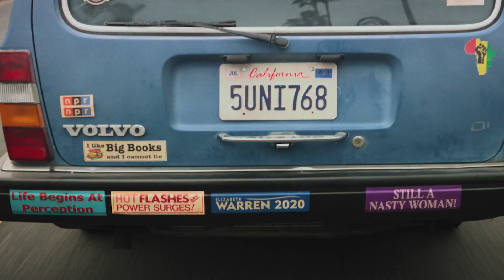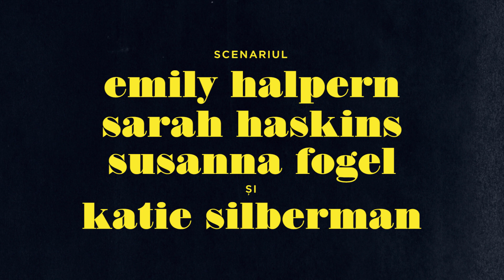Booksmart/ Booksmart - Examen de (i)maturitate (2019) - Trailer subtitrat în română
Sinopsis: În ajunul absolvirii liceului, două eleve eminente și foarte bune prietene își dau seama că ar fi trebuit să învețe mai puțin și să petreacă mai mult. Hotărâte să nu fie mai prejos decât colegii lor, fetele încearcă să comprime patru ani de distracție într-o singură noapte de pomină.